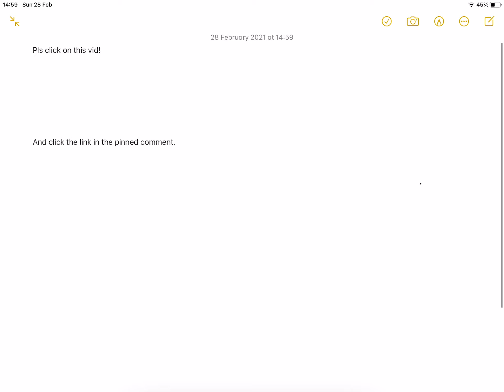Pls click on this vid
Click the link, I beg you